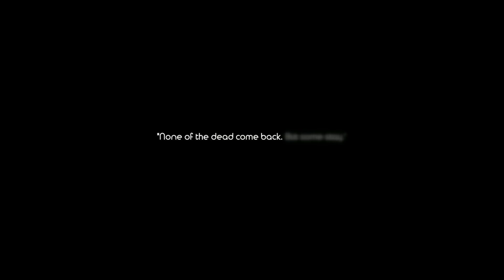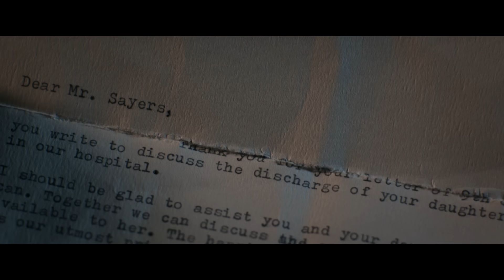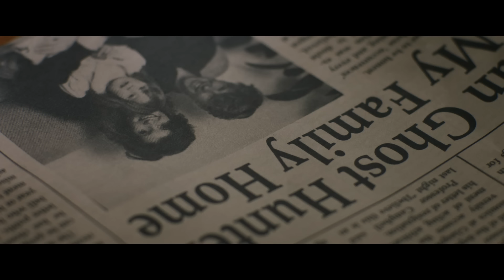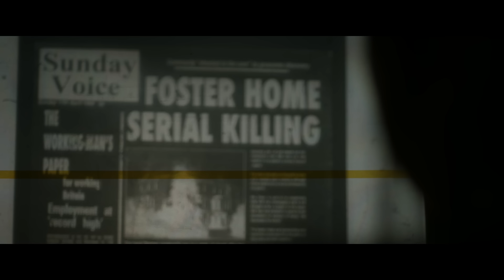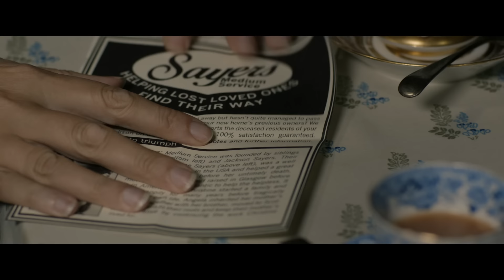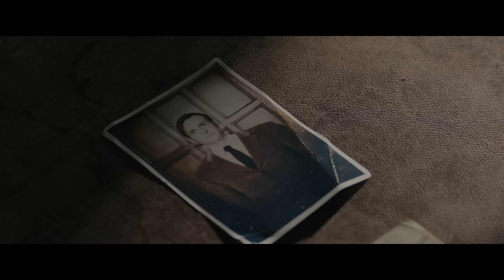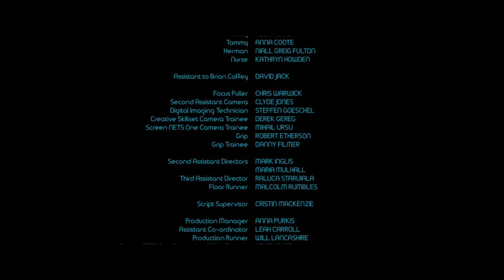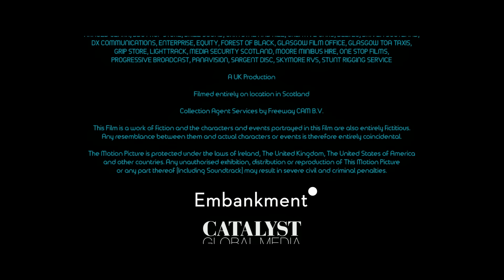Проклятие: Обитель смерти. Ужасы. Лучшие фильмы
Псевдо-экстрасенсы Джексон и Анджела зарабатывают на жизнь тем, что обманывают людей, избавляя их от привидений, в которых они сами не верят. Но в детском приюте, населенном призраками, им предстоит столкнуться с реальным ужасом.